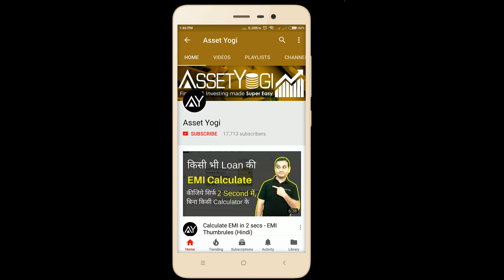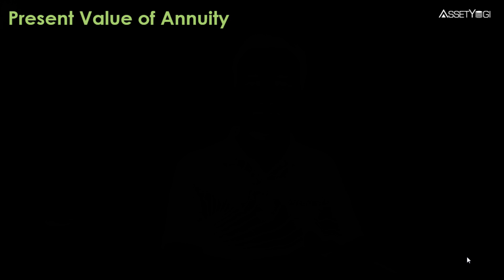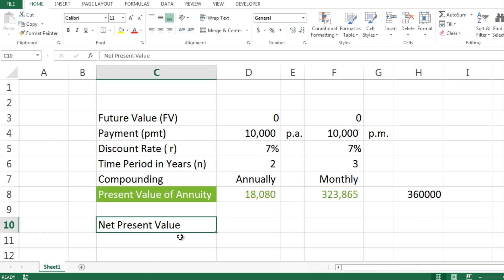Present Value of an Annuity - Hindi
Present Value of an Annuity excel formula, calculation and concept explained in hindi with examples. How to calculate Present value of annuity in Excel and manually? Eg. you can calculate Present Value of monthly Rent that you get from a lease. Sign-up to our new app for discounts and early access: ✔

इस हिंदी वीडियो में प्रेज़ेंट वैल्यू ऑफ़ एन्युटी को उदहारण के साथ समझाया गया है।

In this video, we have explained:
What is the present value of an annuity?
How to calculate the present value with an annuity?
What is the concept of present value of an annuity?
What are the basics of the time value of money?
How to calculate the present value of an annuity in Microsoft Excel or Google spreadsheet?
What is the calculation formula of the present value of an annuity?
What is the meaning of the present value of an annuity?
How to calculate the present value of a rental income?
How present value of companies are calculated?
How to calculate the present value of annuity for any fixed income?

Hope you liked this video in Hindi on “Present Value of an Annuity”.